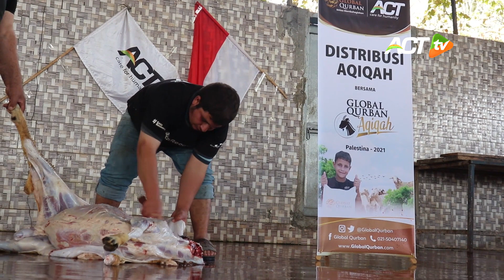EMANG BISA AQIQAH ANAK KITA KE PALESTINA?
Memberikan yang terbaik untuk sang buah hati, menjadi impian tiap orang tua.

Salah satunya adalah urusan aqiqah. Bagaimana jika mengirim aqiqah jauh sampai ke Tanah Palestina?